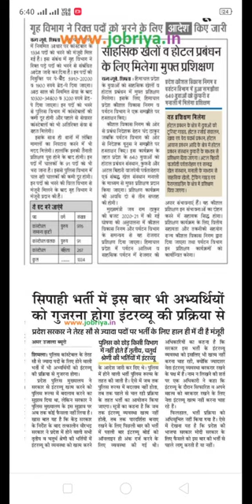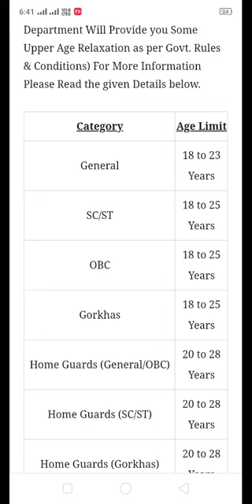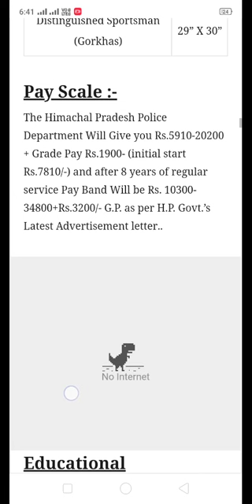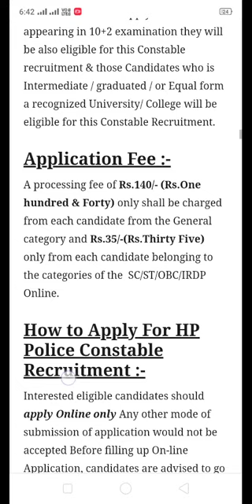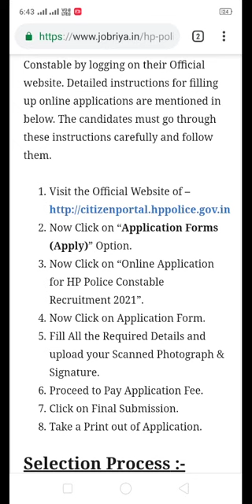Hp police recruitment 2021 || hp police constable recruitment 2021 || hp police bharti 2021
Hp police recruitment 2021 || hp police constable recruitment 2020-21 || hp police bharti 2021
HP police recruitment 2021 || Hp police constable recruitment || hp police bharti 2021

hp police academy,
hp police age relaxation 2020,
hp police age limit 2021,
hp police all question paper,
hp police english,
hp police best book,
hp police bharti 2020 update,
hp police band,
hp police bharti 2020 girl,
hp police bharti high jump,
chp police,
chp police chase,
chp police car,
chp police academy,
chp police responding,
chp police siren,
chp police tribute,
chp police motorcycle,
hp police driver age limit,
hp police driver,
hp police daroh,
hp police dance,
hp police driver test mandi,
hp police driver test kangra,
hp police driver qualification,
hp police exam,
hp police english question,
hp police english classes,
hp police exam preparation 2020,
hp police exam syllabus 2020,
hp police english syllabus,
hp police exam preparation,
hp police form,
hp police form kaise bhare,
hp police form 2020,
hp police fight,
hp police form 2021,
hp police form last date 2020,
hp police full information,
hp police form last date 2021,
hp police gk,
hp police ground test,
hp police gk 2020,
hp police got no chill,
hp police girl physical test,
hp police girl,
hp police gk questions in hindi,
hp police ground,
hp police hindi,
hp police high jump,
hp police hindi grammar,
hp police hindi question,
hp police hindi syllabus,
hp police height,
hp police hindi classes,
hp police hp gk,
hp police interview,
hp police interview questions,
hp police important question,
hp police inspector recruitment,
hp police inspector salary,
hp police inspector,
hp police sub inspector recruitment 2020,
hp police sub inspector age limit,
hp police jump,
hp police long jump,
long jump hp police girl,
hp police ki taiyari kaise kare,
hp police ki bharti kab hai,
hp police ka form kaise bhare,
hp police ka medical kaise hota hai,
hp police ki bharti 2020,
hp police ke liye best book,
hp police live class,
hp police latest news
hp job alert
upcoming jobs in hp 2021
govt jobs in hp 2021
latest jobs in hp 2021

हिमाचल प्रदेश पुलिस 2021